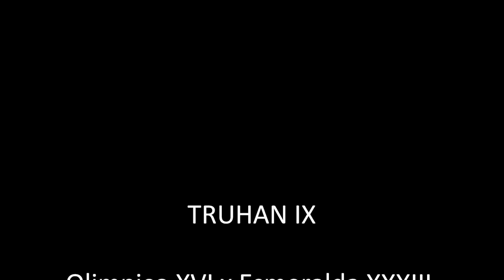Yeguada Aimaran: Truhan IX SOLD/VENDIDO